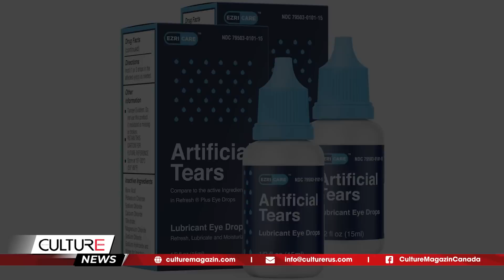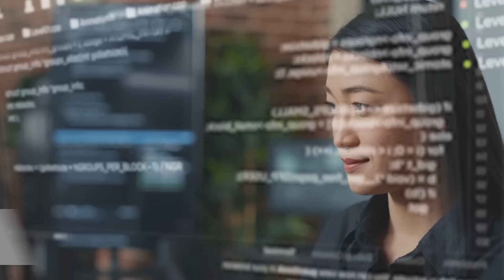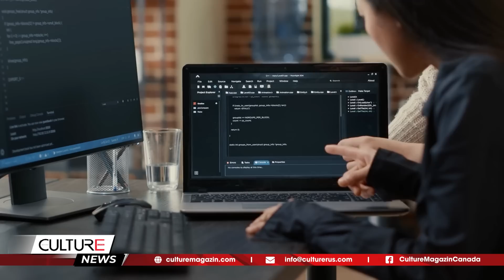🔴TIN CANADA & TG 05/02: Mỹ bắn hạ khinh khí cầu 'do thám' của Trung Quốc trên không phận Mỹ, Canada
Tin Canada:
● Mỹ bắn hạ khinh khí cầu nghi ngờ là do thám của Trung Quốc trên không phận của Mỹ và Canada
● Gần 9.000 khách hàng của Nova Scotia Power không có điện giữa trời lạnh giá
● Ontario, Quebec, các vùng phía đông Canada phải đối mặt với nhiệt độ cực lạnh lên đến -50 C  cho đến Chủ nhật
● WHO: COVID-19 vẫn là tình trạng khẩn cấp nhưng sắp đến 'điểm uốn bước ngoặt'
● CDC Hoa Kỳ khuyến cáo ngừng sử dụng thuốc nhỏ mắt EzriCare sau khi 1 người tử vong, hàng chục người mất thị lực
● Thuế Nhà Trống ở Toronto hiệu lực, Chủ Nhà cần biết gì? Chủ nhà ở Toronto cần biết gì về Thuế Nhà trống, Chủ nhà cần nộp khai báo liền
● Trung Quốc cáo buộc Canada 'thao túng chính trị'
● Canada gia hạn các biện pháp Covid-19 đối với du khách đến từ Trung Quốc đến đầu tháng 4
● Thành phố duy nhất của Canada được xếp hạng một trong những nơi rẻ nhất thế giới để chuyển đến sinh sống
● Đâu là tỉnh bang lý tưởng của Canada để ngắm cực quang tuyệt vời nhất thế giới?

Tin Thế Giới:
● Ngoại trưởng Mỹ hoãn chuyến thăm Trung Quốc
● "Bom bão tuyết" càn quét Đông Bắc Mỹ
● Tín hiệu tích cực từ thị trường lao động Mỹ
● EU, G7 và Australia đạt thỏa thuận giá trần dầu Nga
● Ukraine sẽ đàm phán gia nhập EU ngay trong năm nay
● Liên minh châu Âu cảnh báo rủi ro từ ChatGPT
● Nga và Ukraine trao đổi gần 200 tù nhân chiến tranh
● Nguy cơ bùng phát dịch cúm trong 4 tuần tới tại Nhật Bản
● Anh đối mặt đình công tồi tệ nhất trong một thập kỷ
● 21% người Mỹ thiếu niềm tin vào chính phủ
● Người dân Afghanistan đang chết dần vì mùa đông băng giá

Tìm kiếm nhanh: tin tức, tin tức Canada, tin tức thế giới, tin tuc 24h, tin the gioi 24h, tin thế giới, tin the gioi moi nhat,tin thế giới hôm nay, nga, ukraine, TIN CANADA & TG, tin canada, tin tuc Canada, tin thế giới mới nhất, culturemagazin, culturechannel, kênh culture, culturepodcast,xung đột nga ukraine,Kênh,Người Việt tại Canada,cuộc sống canada,tin thế giới trong ngày, tin tức thế giới 24h, Toronto, Ontario, Quebec, Montreal, Quebec City, Vancouver, Surrey, British Columnbia, Alberta, Edmonton, Calgary, Saskatchewan, Manitoba, PEI, Nova Scotia, mỹ trung quốc nga,mỹ nhật hàn,tổng hợp tin thế giới nổi bật nhất 24h, mỹ,trung quốc,tin,mỹ trung mới nhất,mỹ triều tiên,nga mỹ, Mỹ Canada Mexico, Canada Mỹ